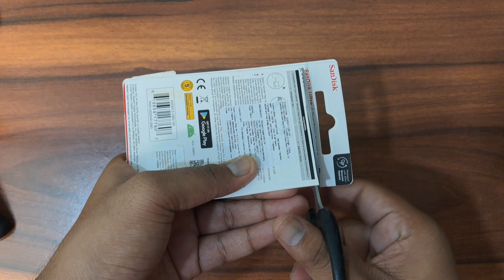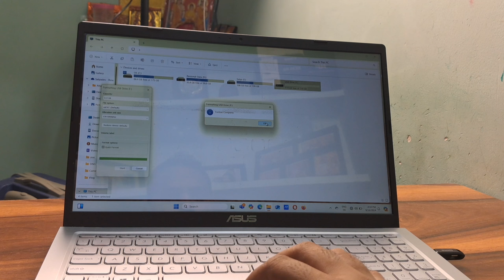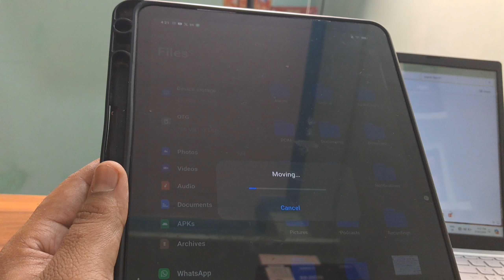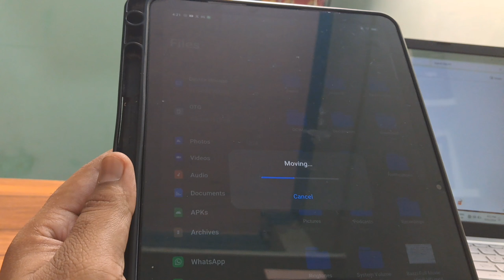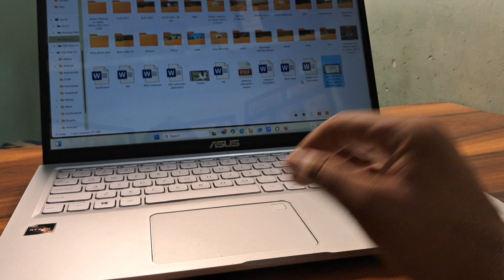Sandisk sdddc3-128g-i35 128 otg drive Review & Unboxing By Satyadev Arya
sandisk sdddc3-128g-i35 128 otg drive real test review & unboxing Video by Satyadev Arya